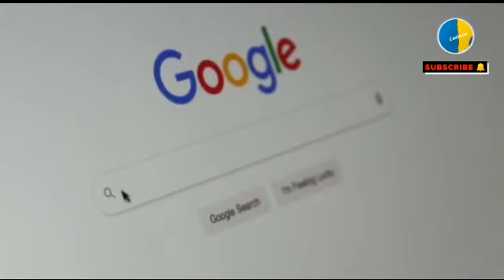डूबने वाले को क्यों नहीं बचाना चाहिए | Ep-01 | Coolmax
The concept clearly to viewers.